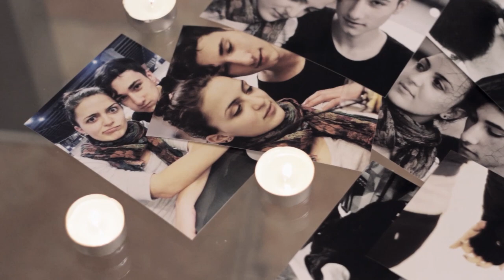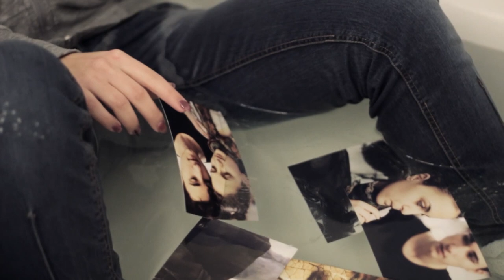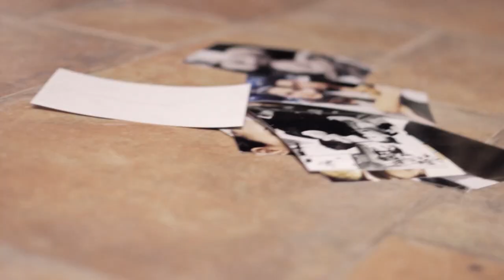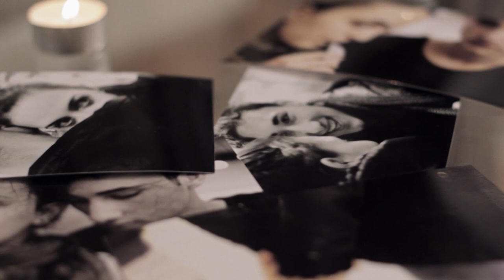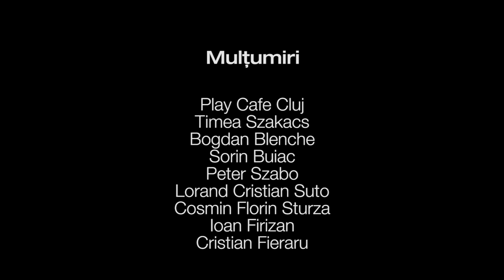Indiferent feat. Loredana Fieraru - De ce nu ma iubesti [Official Music Video] (Prod. by OA beats)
Prod. OA beats | Type Beats & Instrumentals for Artists

Comercial Music Productions™ & CDj Independent Record Label